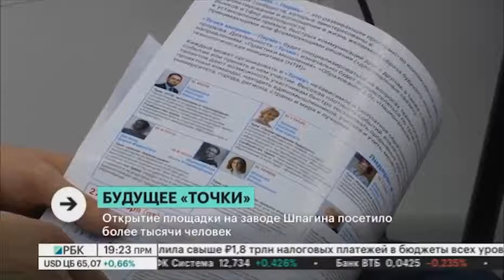РБК-Пермь Итоги 01.10.19 Будущее «Точки»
Открытие площадки на заводе Шпагина посетило более тысячи человек.
Эксперт: Николай Косвинцев, руководитель направления «Экосистема НТИ в Пермском крае».

Ведущий: Артур Максимов.